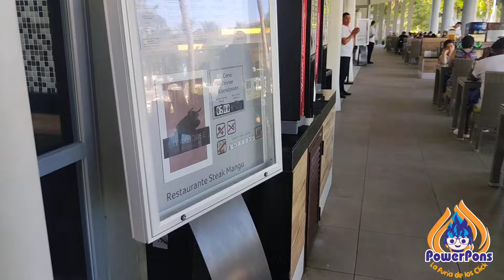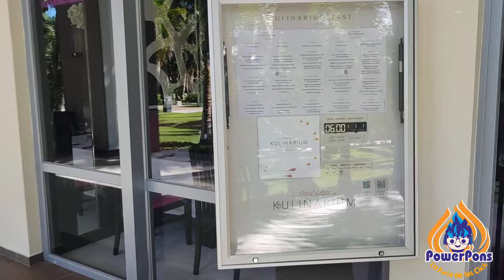🌴HOTEL RIU REPUBLICA 5 ESTRELLAS, PUNTA CANA, REPÚBLICA DOMINICANA, REPASO POR TODO EL HOTEL🌴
🌴VAMOS A HACER UN RECORRIDO Y AMPLIO DE TODO LO QUE NOS PUEDE OFRECER EL HOTEL RIU REPUBLICA DE 5 ESTRELLAS, UBICADO EN PLENO CARIBE DE LA REPUBLICA DOMINICANA, EN PUNTA CANA, DESDE LA ENTRADA AL HOTEL, SERVICIOS DISPONIBLES Y ACABANDO EN UNA MARAVILLOSA PLAYA  ESPECTACULAR. ESPERO QUE OS GUSTE.